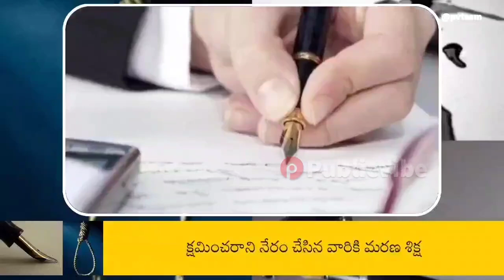ఉరిశిక్ష తీర్పు తర్వాత జడ్జీలు పెన్ ను విరిచేస్తారని మీకు తెలుసా? ఎందుకంటే..? | PublicVibe Telugu